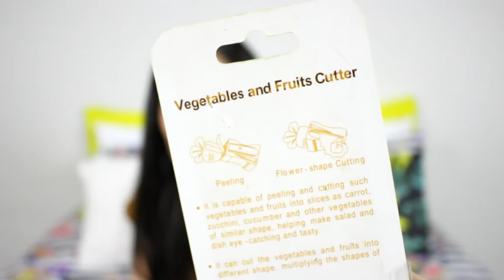SORTEIO + RECEBIDOS + PRESENTES DE NATAL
Oláa pessoinhas liiindas! O video de hoje é mega especial. Compartilhei meu primeiro recebidos aqui no canal, e claro que não poderia deixar vocês de fora dessa, então está aqui o link direto para a foto do sorteio
É só seguir as regrinhas, e PRONTO! Já está participando.
Espero que gostem, grande beijo e um Feliz Ano Novo!

Me Encontre :
SNAP | medeirostella